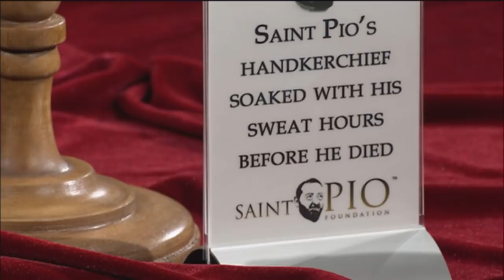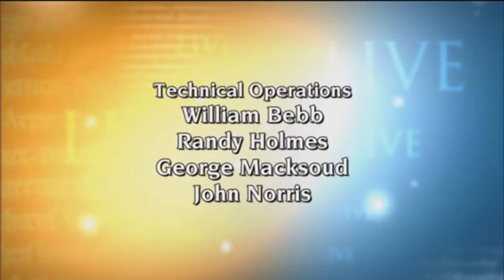EWTN Live - 2018-09-19 - Luciano Lamonarca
Founder of the St. Pio Foundation, Luciano Lamonarca, discusses the six Saint Padre Pio relics that recently toured the United States for veneration. Hosted by Fr. Mitch Pacwa.